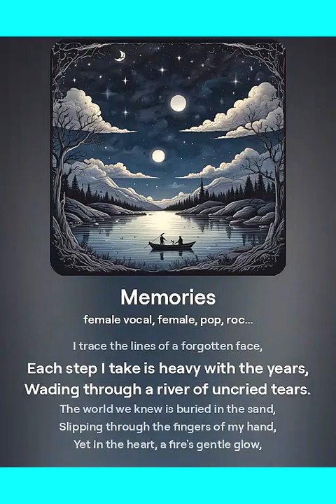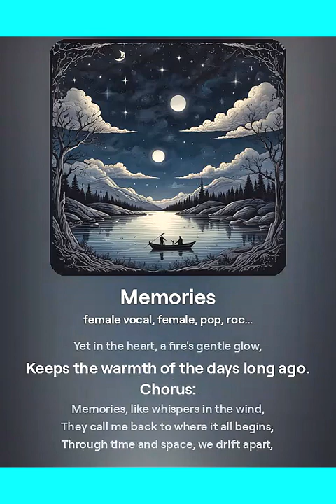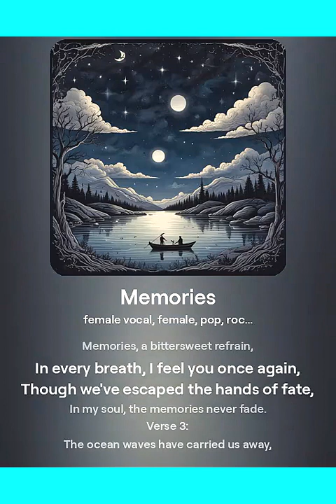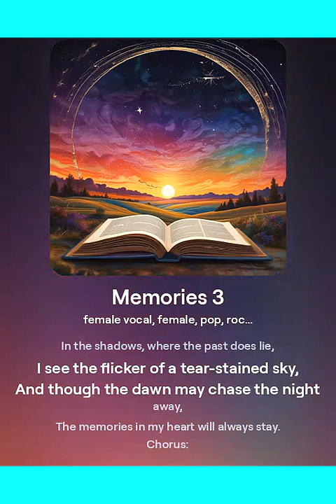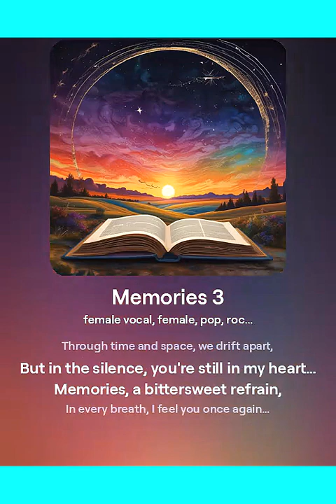Memories - ValeGaiba Band